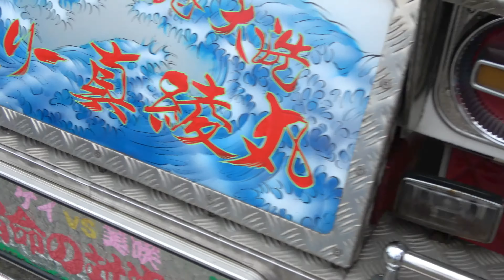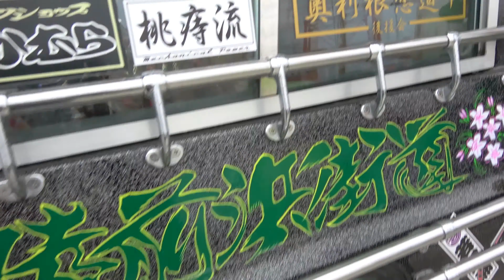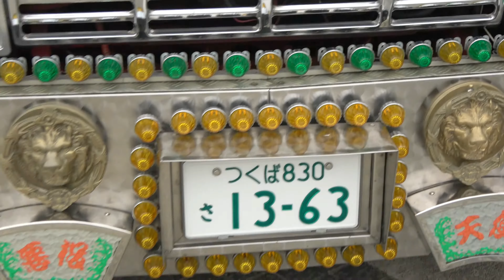～デコトラ～ 哥麿会 美しい アートトラック 美咲嬢さん - 東北カーフェスティバルin 仙台 2018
～2018東北カーフェスティバルin 仙台～
2018年4月14日(土) ～ 15日(土) 宮城県 夢メッセみやぎにて東北最大級カスタムカーのイベント開催。🚙展示車両 【4K】

‹2018東北カーフェスティバルin 仙台›～動画全集は下記URLよりご視聴頂けます。👇